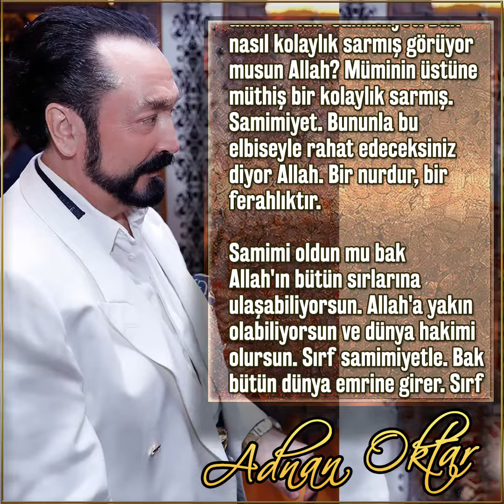ALLAH'A ULAŞMANIN ADIDIR SAMİMİYET...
Bak yolun kolaylığına bak, açıklamanın kolaylığına bak. Allah diyor ki sadece samimi olacaksınız diyor. İnsanlar en kolayda başarılı olabilecekken en zorda başarılı olacağını zannediyor. Kimi gidiyor çivilerin üstüne yatıyor, kimi kırk gün riyazet çekeceğim diyor,  kendini süründürüyor, yerlere yatıyor. Çula sarılanlar, küle sarılanlar, böyle bir şey yok. Sadece çok dürüst ve samimi olacaksın. Samimi olduğunda bu hissedilir. Yani vicdanında, ruhunda bir rahatsızlık hissetmezsin. Mesela Allah'a teslim olmak samimiyettir. Teslim olmadığında için sıkılmaya başlıyor. Niye samimi değilsin de onun için. Allah'a teslim olmadığında rahatsız olursun. Samimiyet bir sırdır kolay, en kolay olan sır. Allah'a ulaşmanın anahtarıdır samimiyet. Bak nasıl kolaylık sarmış görüyor musun Allah? Müminin üstüne müthiş kolaylık sarmış. Samimiyet. Bununla bu elbiseyle rahat edeceksiniz diyor Allah. Bir nurdur, bir ferahlıktır. Samimi oldun mu bak Allah'ın bütün sırlarına ulaşabiliyorsun. Allah'a yakın olabiliyorsun ve dünya hakimi olursun. Sırf samimiyetle. Bak bütün dünya emrine girer. Sırf samimi olursun o kadar. Bak başka hiçbir şey istemiyorum diyor Allah. Ama tam samimi olacaksın diyor Allah. Sır oradadır.
Adnan OKTAR